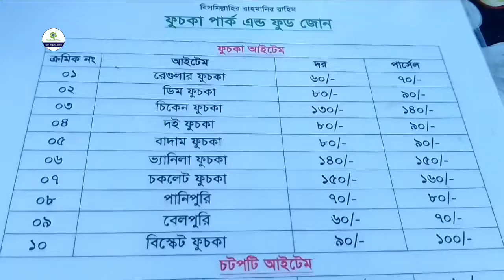নোয়াখালীতে ফুচকা পার্ক | Fuska Park | ফুসকা,বেলপুরি,পানিপুরি,ঝালমুড়ি সহ সব ধরনের খাবারের সমারোহ